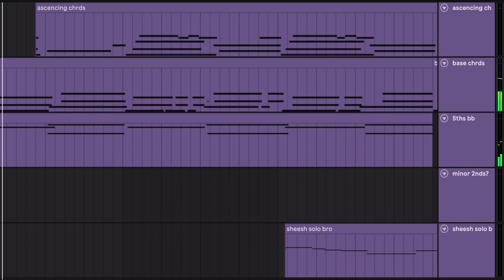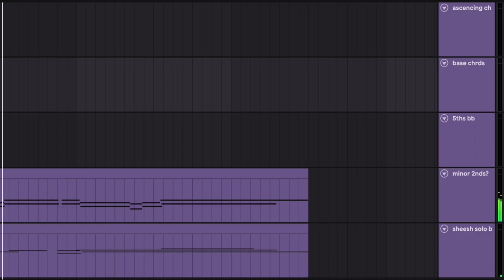you're distorted in a pool of reflection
just as you reflect upon yourself, it never shows the clear image.

i wrote this piece after an entire day of hanging out with my roomates in the living room. we decided to get cozy by the fire and look out the window at LIFE happening right in front of our eyes! but as i looked upon the world i found myself staring back at myself through the reflection of the window. although it was a familiarity, it was not quite ME.

(more in subtitles:)

now this piece is written in the key of C maj with a fast tempo of 140 and a time signature of 4/4! honestly when writing this piece i wanted to make a fast song but even though i moved the tempo up it ended up being pretty darn slow in spite of the 140 tempo! again i feel like this kinda represents the skewed perception that reflections can have on the mind! you see something (hear in this case) and its something totally different than what you were expecting!

either wayyyy, this one was fun to make so i hope yall enjoyed my lil tuneeee!

with love,
RXVEN.